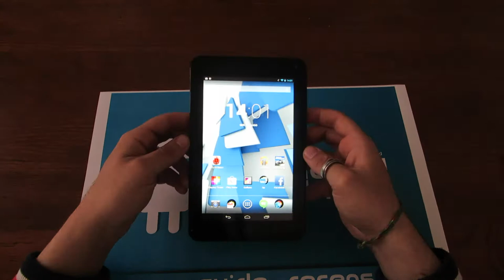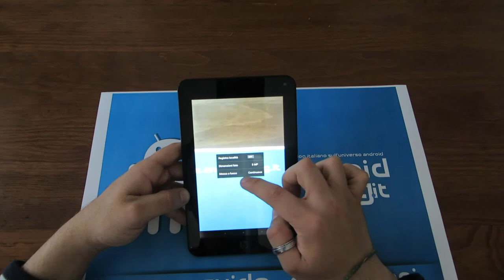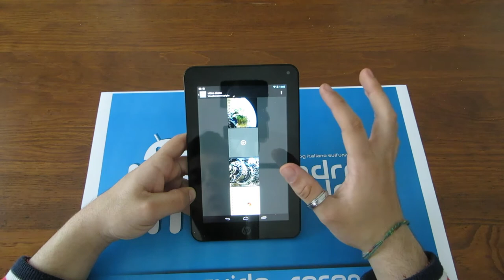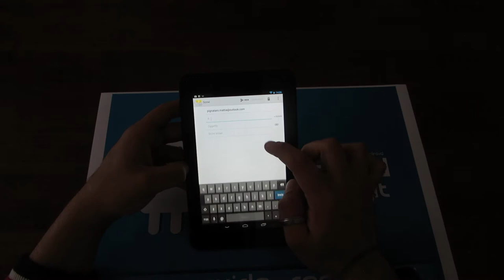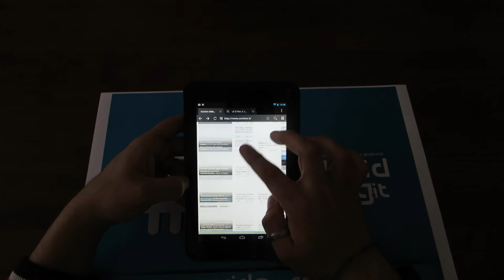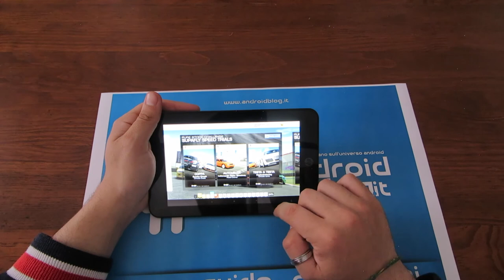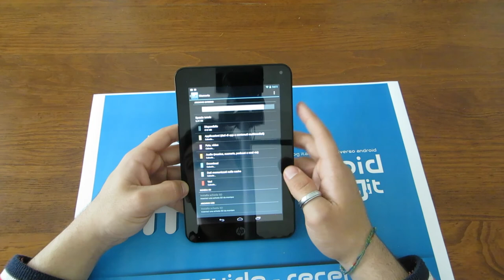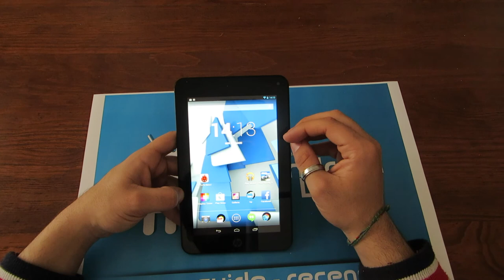Hp Slate 7 Plus- Recensione by Androidblog.it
Ecco la recensione del Hp Slate 7 Plus, un ottimo prodotto per quanto riguarda il rapporto qualità/prezzo.